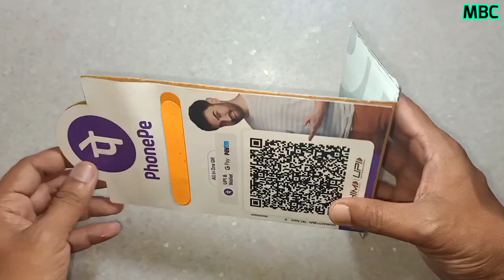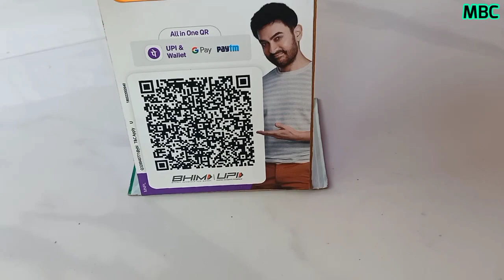QR Code Stand | PhonePe QR Code Stand Making On Cardboard | Cardboard PhonePe QR Code Stand By MBC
mix box craft